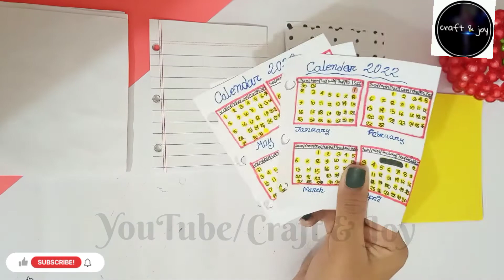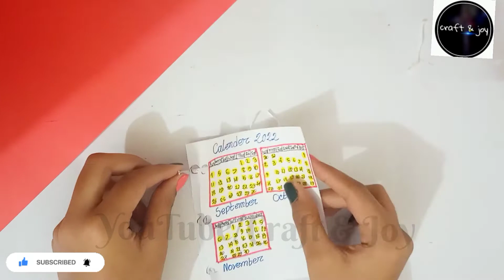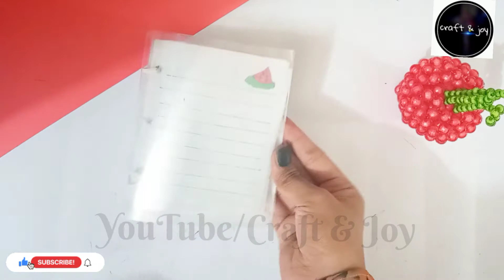D.I.Y Mini Diary without Binder Ring & Paper Punching machine.Mini Diary with Calender & homemade...